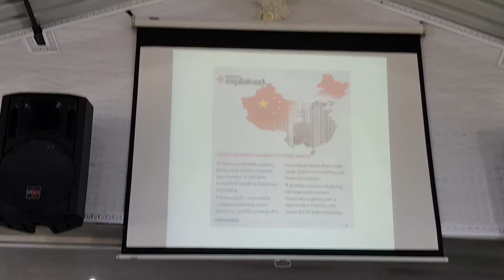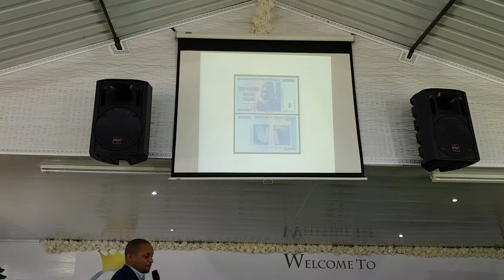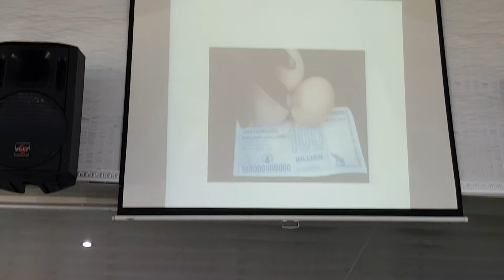Storing Up Treasures In Heaven | Minister S Khoza | 19 December 2021